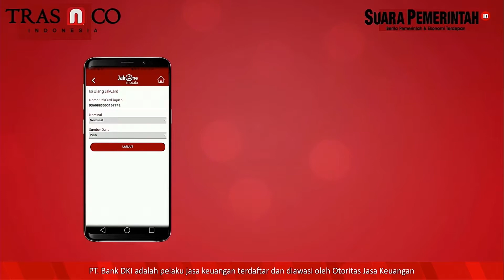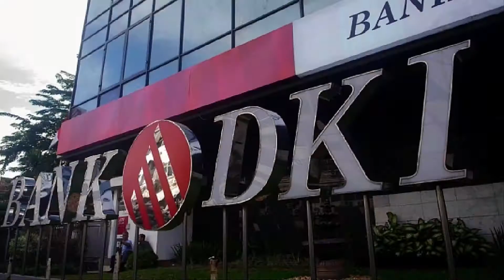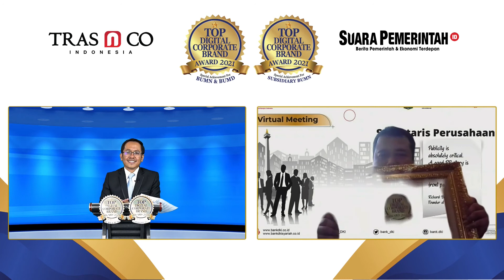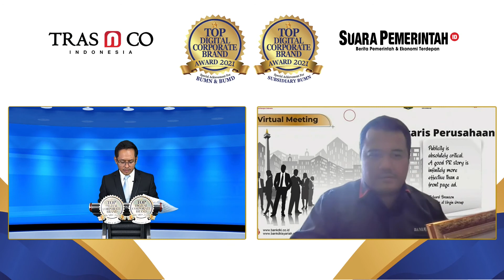Bank DKI Raih Top Digital Corporate Brand Award 2021, Special Achievement for BUMN-BUMD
Bank DKI raih penghargaan Top Digital Corporate Brand Award 2021, Special Achievement for BUMN-BUMD. Penyerahan penghargaan dilangsungkan secara virtual melalui e-Awarding Ceremony Top Digital Corporate Brand Award 2021 pada Rabu 29 September 2021. Dihadiri ratusan peserta dari berbagai instansi pemerintah, BUMN, dan BUMD di seluruh Indonesia.

Penganugerahan penghargaan diterima oleh Fakhrurroji, selaku Manager Corporate Communication PT Bank DKI.

“Terimakasih kami ucapkan kepada SuaraPemerintah.ID dan TRAS N CO dan telah memilih Bank DKI sebagai peraih Top Digital Corporate Brand Award 2021. Kami berkomitmen dalam membangun komunikasi kepada masyarakat atas pengargaan ini, sekaligus menjadi motivasi kami kedepannya,” Ucap Fakhrurroji,saat menerima penghargaan Top Digital Corporate Brand Award 2021 melalui virtual, Rabu (29/09/21)